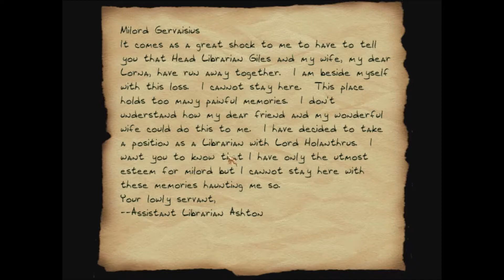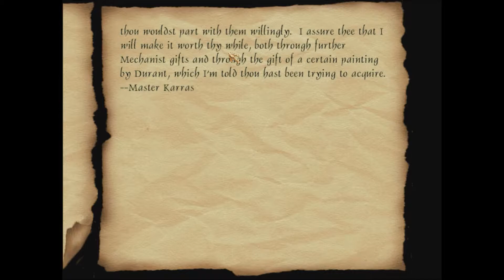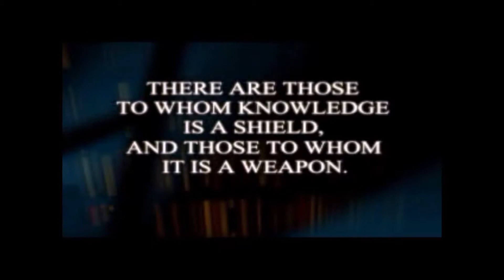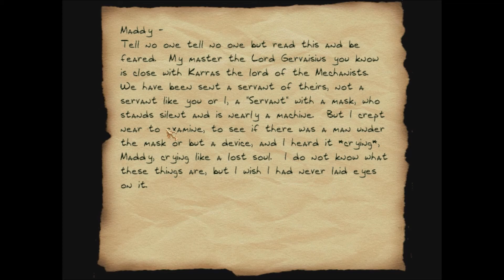Let's Play Thief 2: The Metal Age #59- We're Back: A Blackjack Story.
So far this mission is massively easier (and more entertaining) than the last.